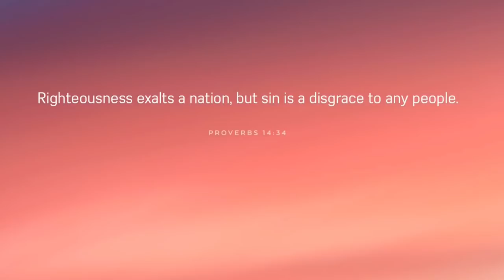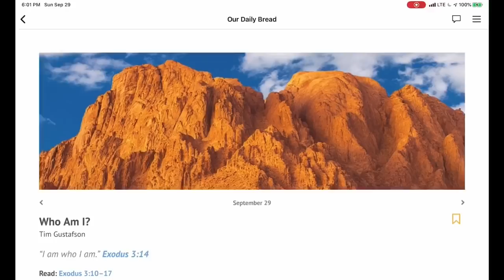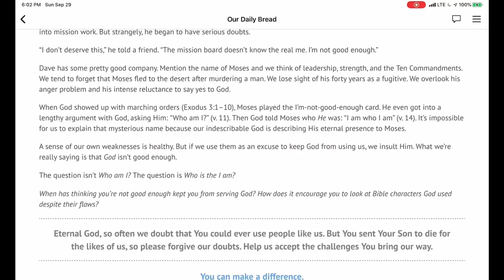September 29, 2019/740 Trucking Hatfield Massachusetts to Danbury, Connecticut